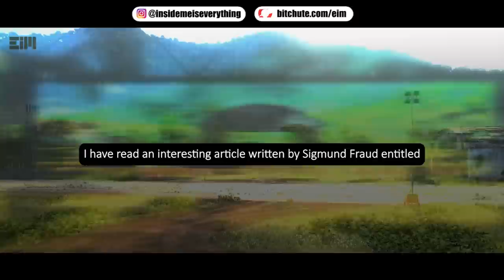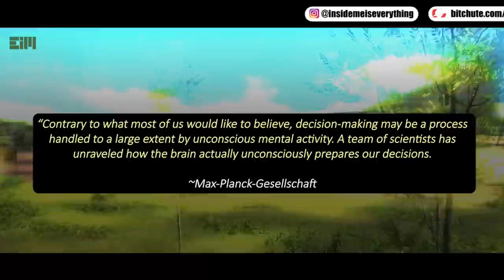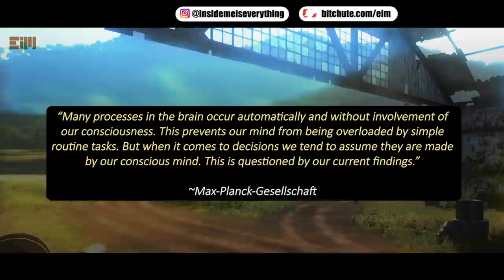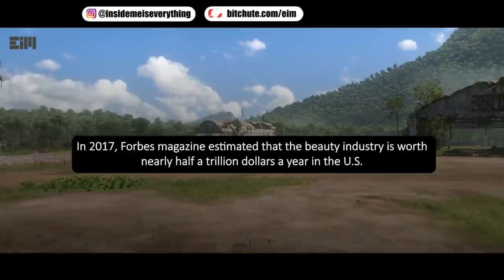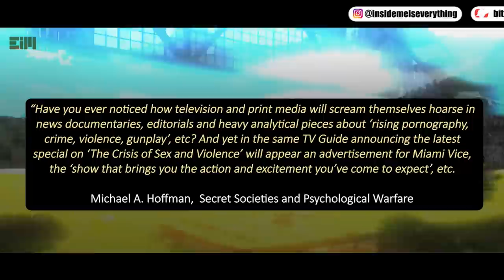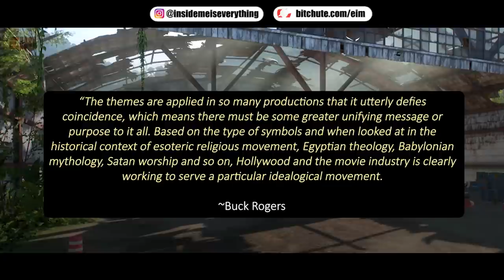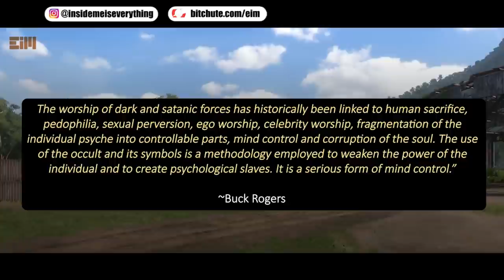IT’S ALL PLAYING OUT IN FRONT OF OUR EYES